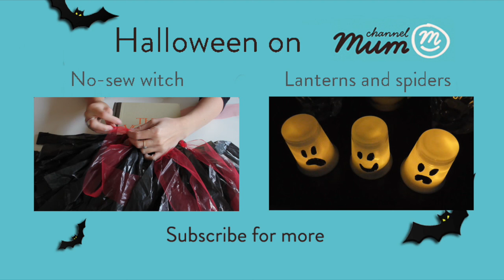Orange peel fangs | HOW TO with Channel Mum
Need to know how to make fangs in a hurry? Watch Lucy make some fab orange peel fangs to complete your fancy dress outfit.